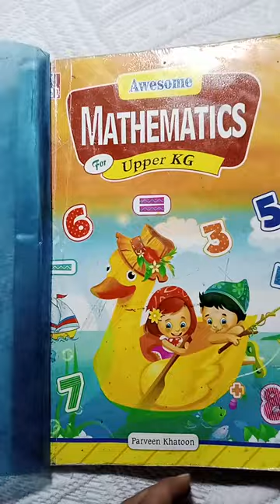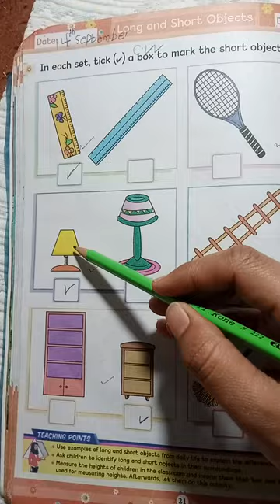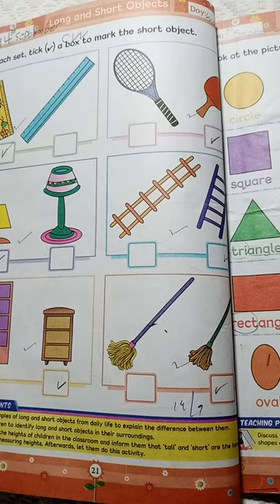tick the short objects.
object lesson
object
object show
the object short story
object show shorts
short
shorts
object shows
objects
the object
object lesson
the daily object show
subjects
an object at rest